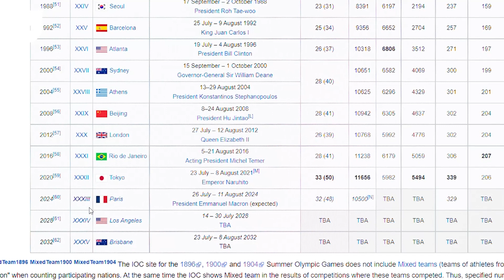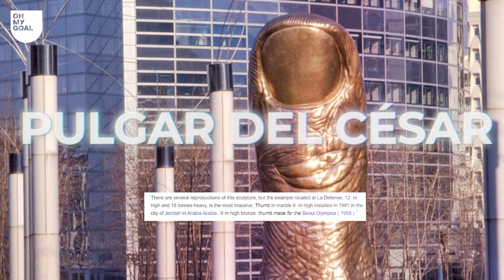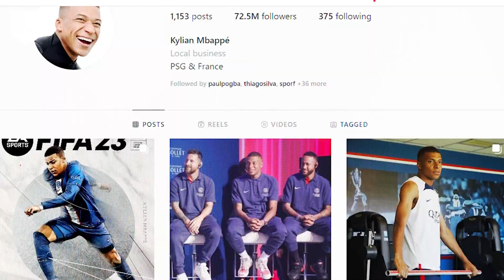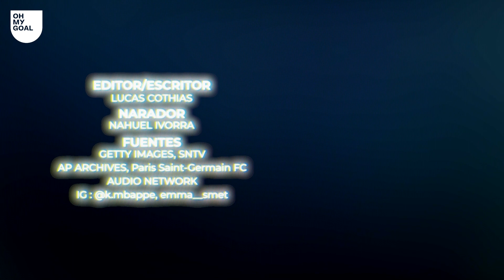La TEORÍA CONSPIRATIVA que explica por qué Mbappé renovó con PSG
¿Creían saberlo todo acerca de Kylian Mbappe? ¡Pues estaban equivocados!

Su fecha de nacimiento, sus posts de Instagram y hasta su relación con Emma Smet: todo conecta a Kylian Mbappe con los Juegos Olímpicos.

Entonces… ¿Kylian Mbappe renovó su contrato con el PSG solo para poder disputar los Juegos Olímpicos de París 2024? ¡Únanse a nosotros para conocer nuestra teoría conspirativa!

La increíble TEORÍA SECRETA que predice que Cristiano Ronaldo fichará ¡por PSG!